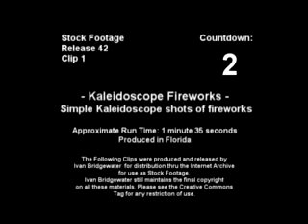Guess what the images you see ! ( The Game)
The ability of the eyes to play tricks on your mind.  In this video see what images your eyes tell your mind that you are seeing .  A nice little game.